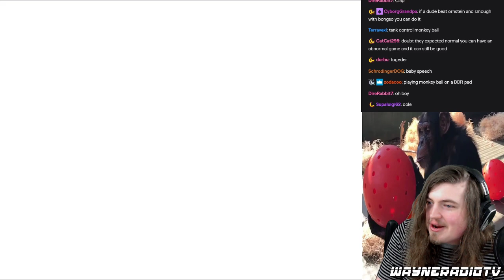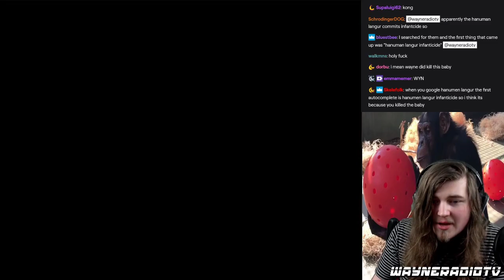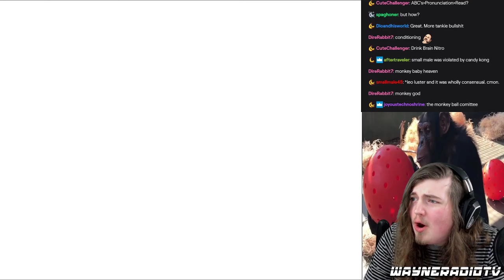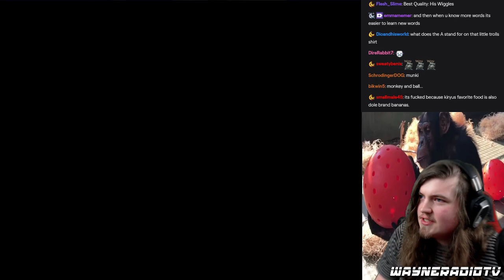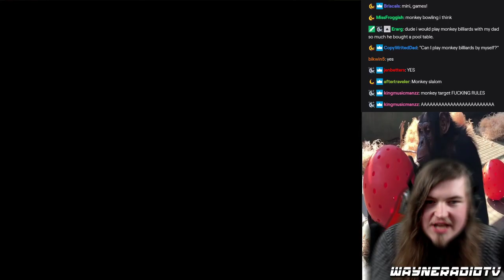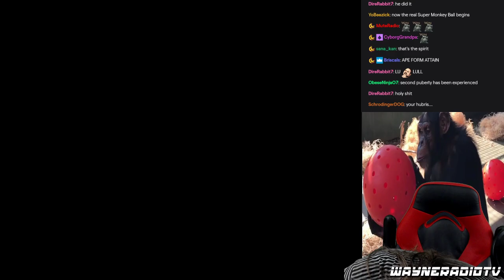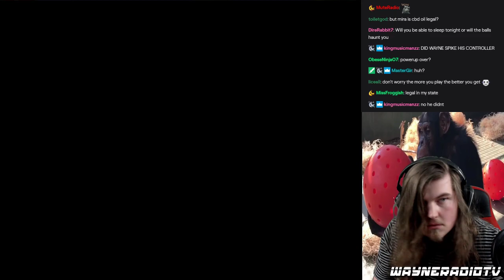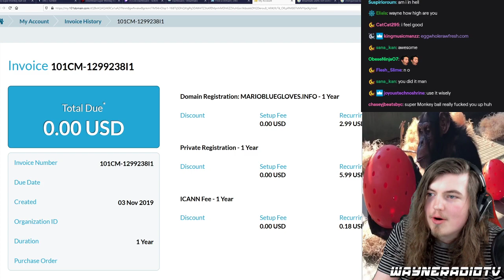Wayneradiotv - Super Monkey Ball Stream (Part 1)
A game Wayne looks back on with fond memories, but will they hold up? Originally streamed: 11/2/2019. Original Title: "who put these monkeys in these balls, why".